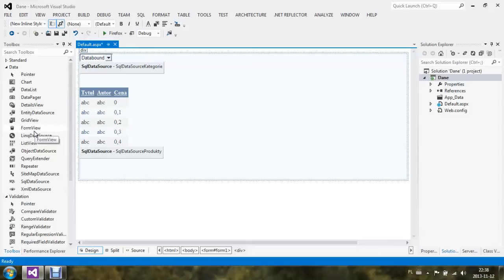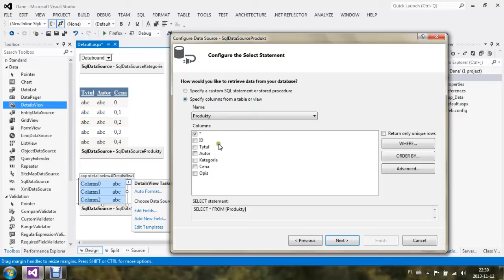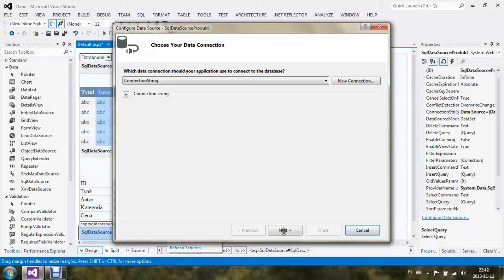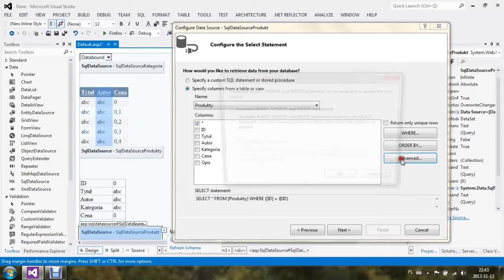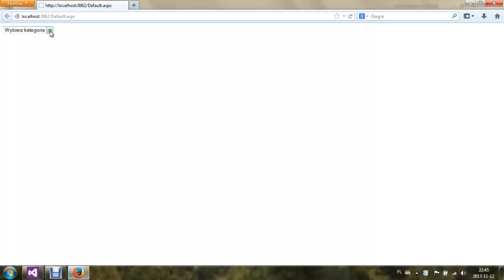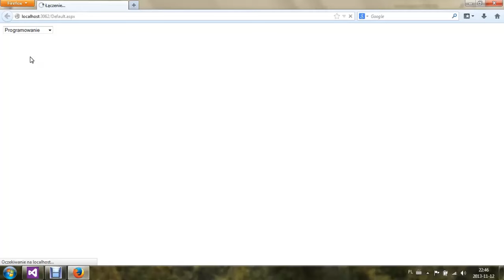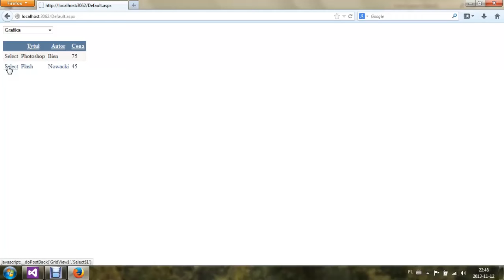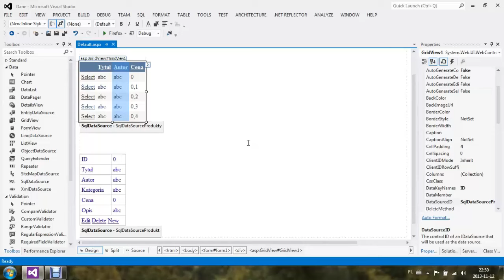kurs programowania asp.net odc.13. Praca z bazą danych cz.3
kurs programowania asp.net odc.13.
Praca z bazą danych cz.3